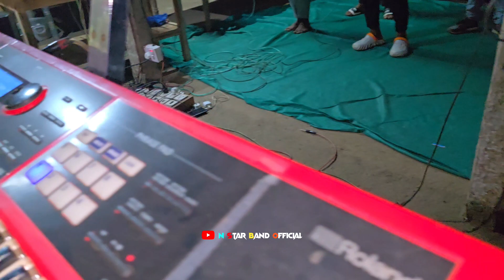N Star Band | Power⚡ सपाटा न्यू Tone | New Tone 🎵 | Market में Launch New Tone 2025